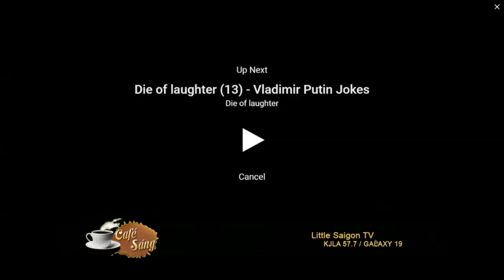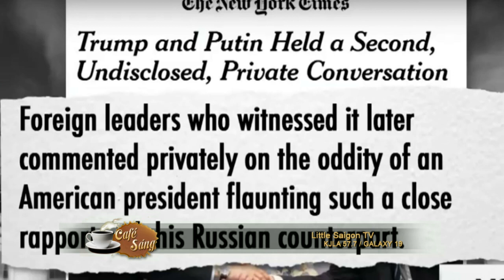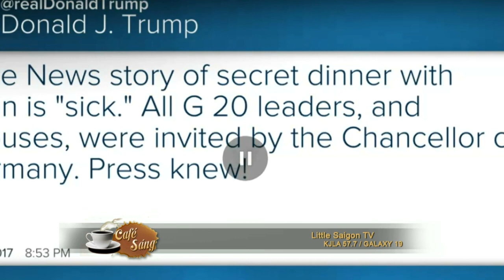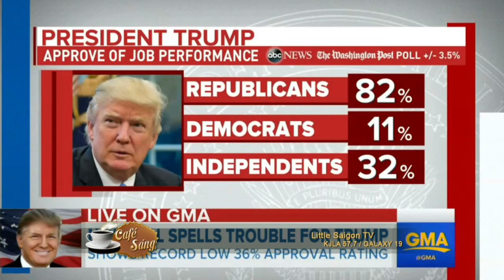cafe sang 2017 07 20 Part 2